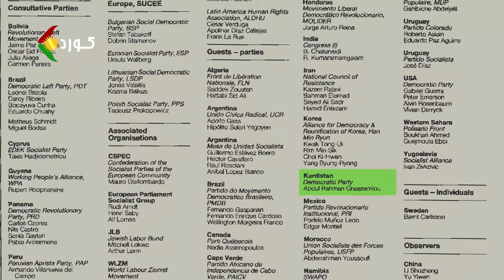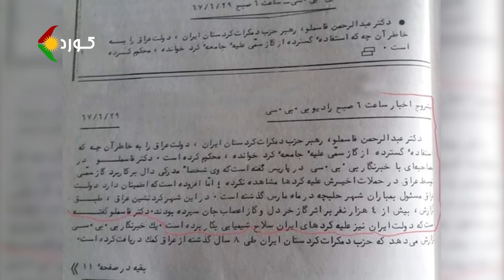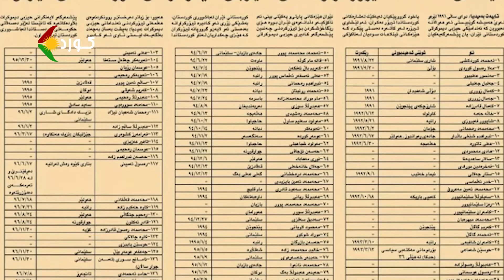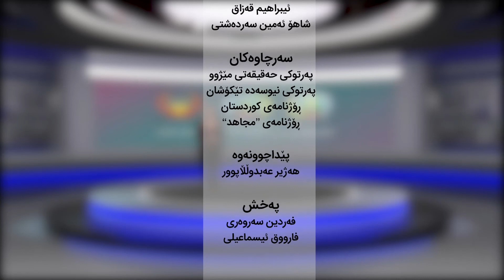بەرنامەی تایبەت – حیزبی دێموکرات لە ڕابردوویەکی پڕ لەسەروەری بۆ داهاتوویەکی گەش – بەشی ٤ (کۆتایی)